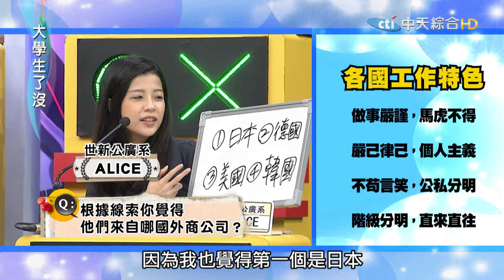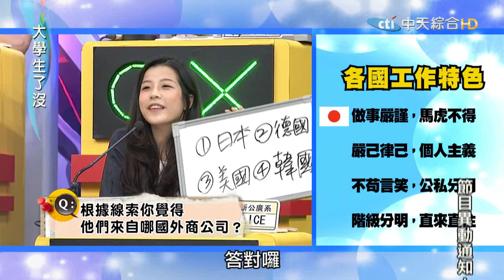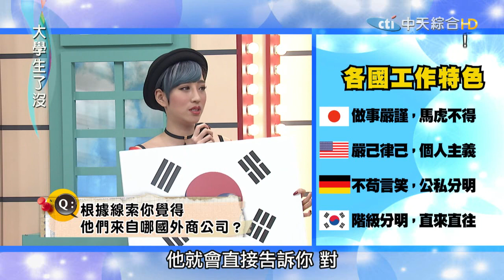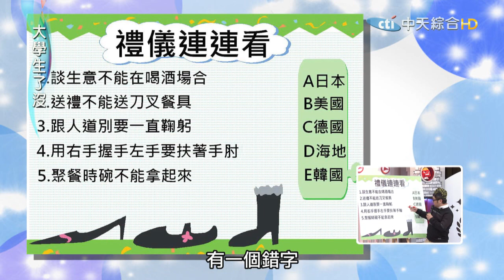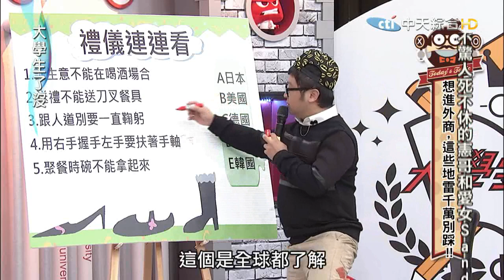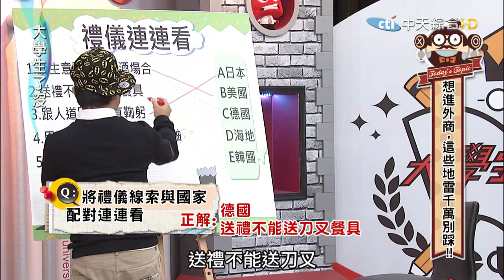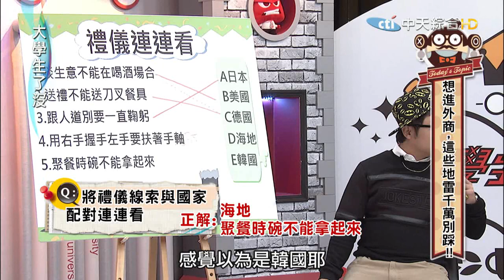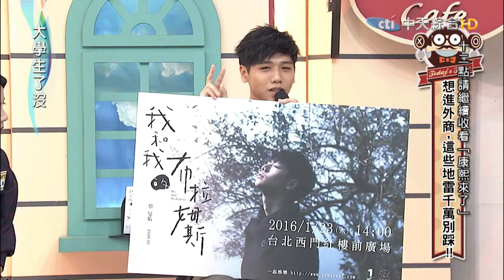2016.01.21大學生了沒完整版 外商地雷研習會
最近網路上有個影片提到說日本人在職場上有很多的禮貌和細節要注意，例如要目送客戶的­車子走遠才能離開，跟主管乾杯杯子不能比她高，讓網友看完後一致大喊原來跟日本人共事­這麼難，台灣的外商公司那麼多，台灣人最無法適應的又是什麼呢？